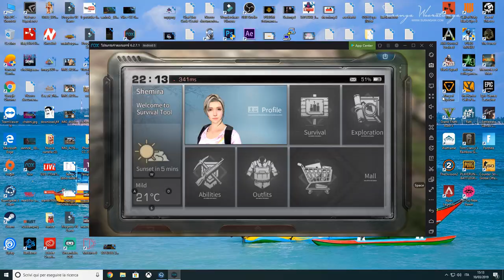LifeAfter | අලුත්ම පට්ට මොබයිල් ගේමක්